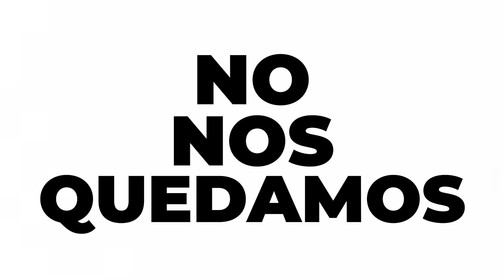Tomamos a la Gestión del Riesgo como una política de Estado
Hoy somos la Ciudad mejor preparada del país para prevenir inundaciones.